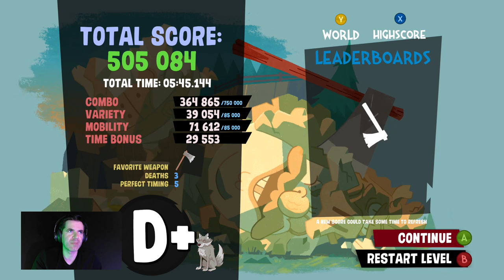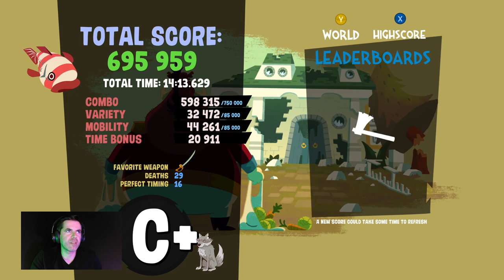Bloodroots Kinda Sucks | First Impressions Stream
First impressions stream of the new to Xbox Game Pass title Bloodroots. So far, not impressed.

I know you're probably going to have problem with the mic quality. This is my new Bang & Olufsen Beoplay Portal. I will likely go back to using the LucidSound for streaming.